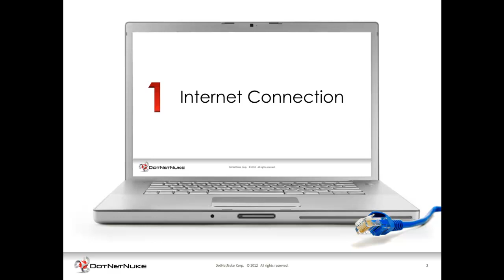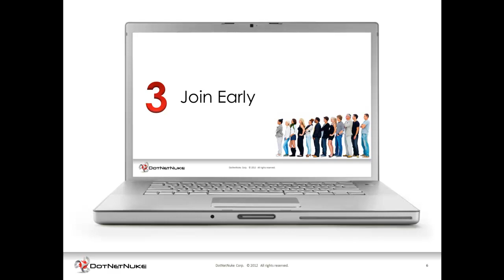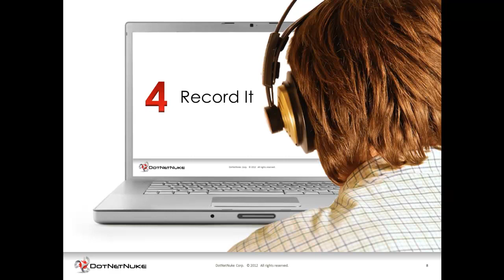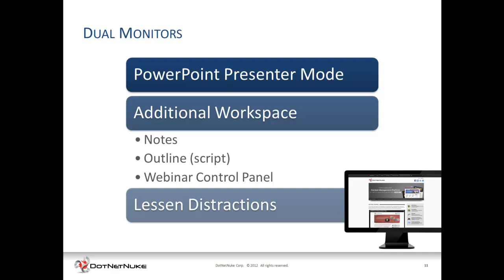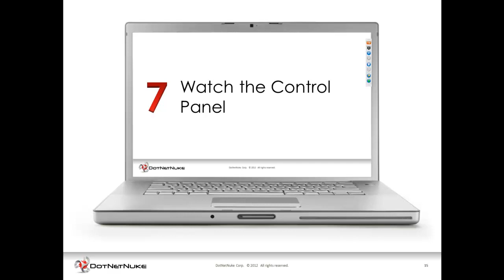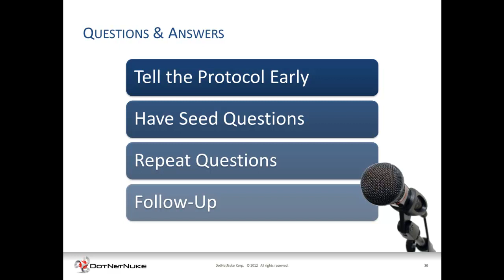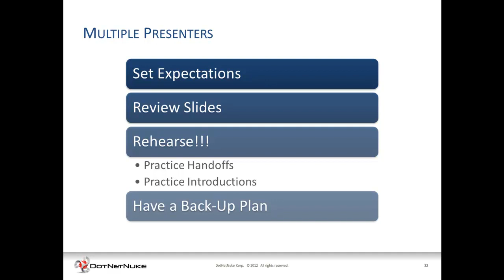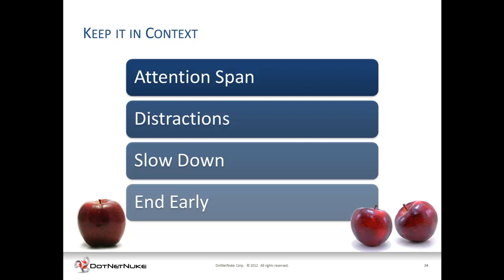5 Best Practices to Use When Doing Webinars or Online Meetings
Public Speaking Video #6 :: An online meeting or public webinar is a much more different type of presentation compared to standing in front of an audience.  In some ways, it is even more difficult.  This video identifies the top 5 best practices you need to master before doing your own webinars, learned through real world experience.